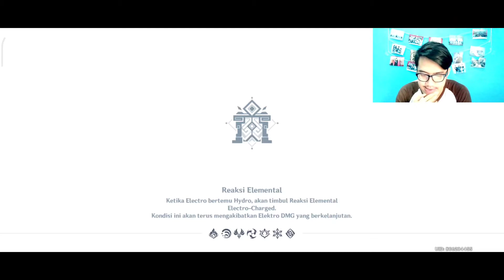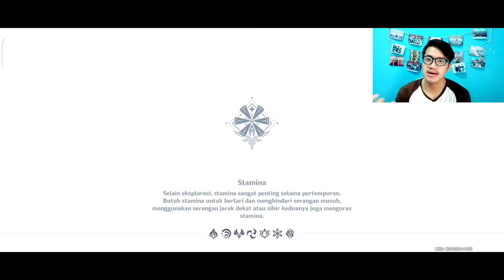LANJUTIN MISI BARENG LISA BUKAN BLACKPINK - GENSHIN IMPACT INDONESIA #3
Ikuti juga sosmed saya bro sis

Terimakasih sudah menonton, semoga kalian terhibur, jangan lupa kasih like jika kalian suka, komen jika kalian mau request dan memberi saran dan kritik positif, share jika konten ini menghiburi, dan subscribe untuk membantu channel ini selalu maju.

see yaa, byee.